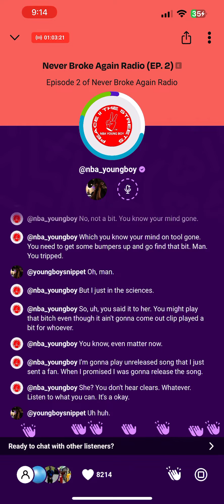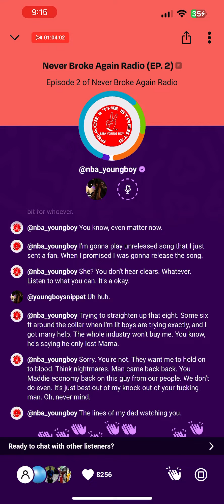YOUNGBIY SENT A FAN AN UNRELEASED SONG AND HE PLAYED IT!!!